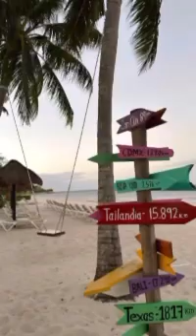Get a glance at Salt & Sea Scuba’s February 2023 Cozumel Trip